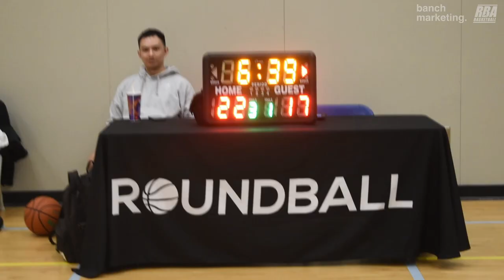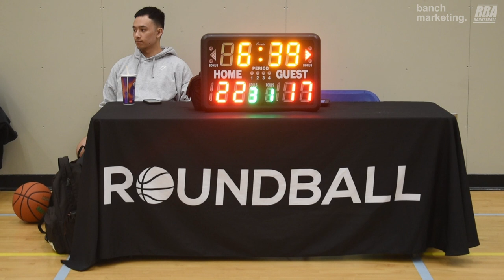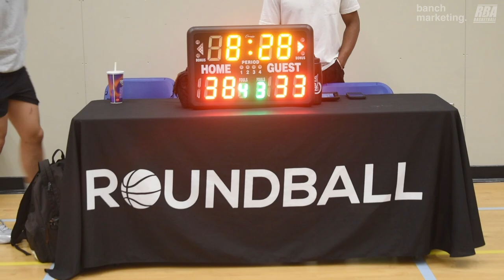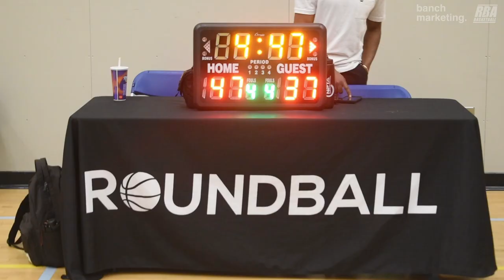2024 Burnaby Spring Rec - City Reapers vs Moody Goonies - Roundball BC Mens Basketball League